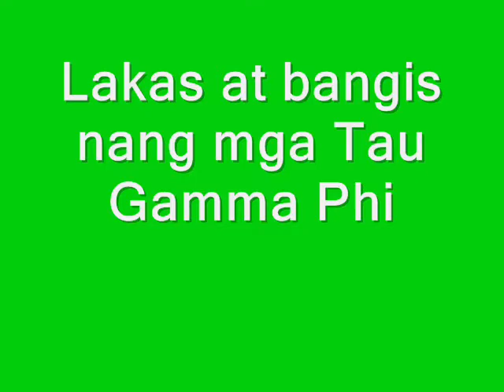44th anniversary Tau gamma phi by marzkie Getigan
44th anniversary  Tau gamma phi in Pagadian City council,zamboanga del sur..arriba tau gamma phi,happy 44th anniversary sa lahat nang mga bro at sis..